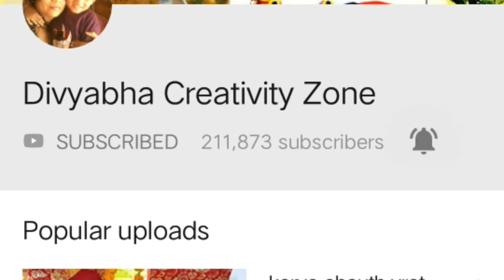17 मार्च 2019 रंगभरी एकादशी व्रत क्यों मनाई जाती है नियम दिन इच्छा पूर्ति के उपाय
नमस्कार दोस्तों
१७ मार्च २०१९ रंगभरी एकादशी व्रत नियम दिन इच्छा पूर्ति के उपाय